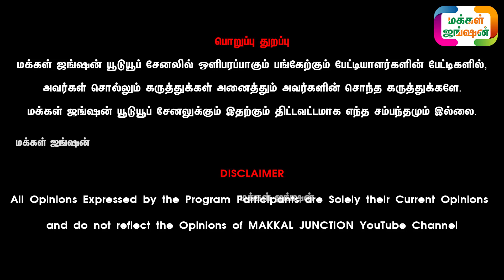2 லட்சம் முதல் MINI JCB இந்தியாவில் முதல் முறையாக அறிமுகம்||Tomgo Agro Machines Pvt Ltd |மினி ஜேசிபி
TOMGO AGRO MACHINES PVT LTD
JCB Nagar, KUTTATHUPATTI
DINDIGUL-624002
TAMILNADU, INDIA

MINI JCB PART 1

Mini Jcb in Tamilnadu
ஒரே நாளில் கற்றுக்கொள்ளலாம், இந்தியாவில் முதல் முறையாக மினி ஜேசிபி அறிமுகம், Very cheapest price, தமிழனின் கண்டுபிடிப்பு 2 லட்சம் முதல், new mini JCB

மக்கள்ஜங்ஷன் - MAKKALJUNCTION

21 நாட்களில் அதிக வருமானம் தரும் ஒரே தொழில் LINK கீழே